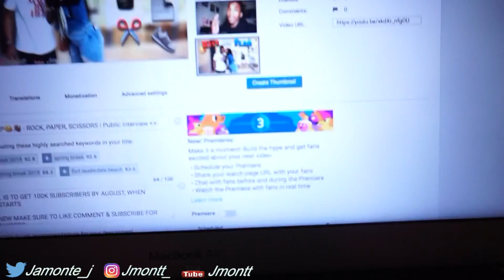DDG SIGN ME (Hottest YouTuber in SC)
OUR GOAL IS TO GET 100K SUBSCRIBERS BY AUGUST, WHEN SCHOOL STARTS

THANKS TO ALL 21K OF YALL, I REALLY DO LOVE ALL OF YALL

WE LIT ALL 2K19

PSN:Jmonttt-

 chark
 ddg sorry for the hold up
 sorry 4 the hold up
 tiana musarra